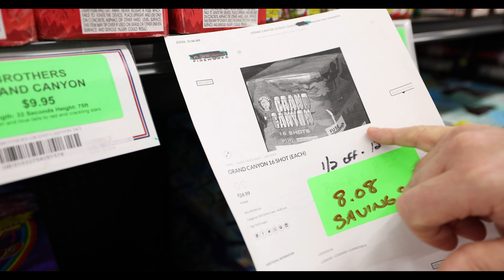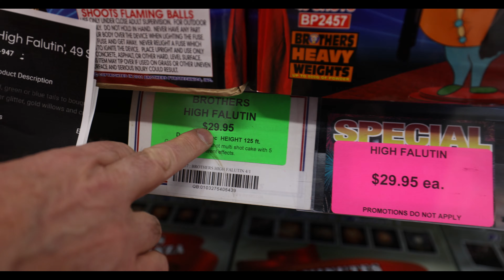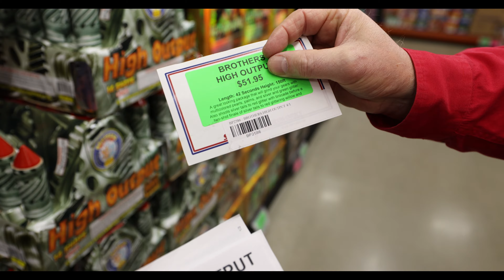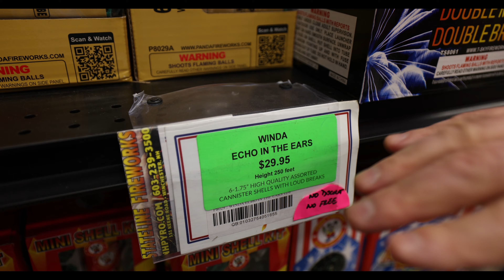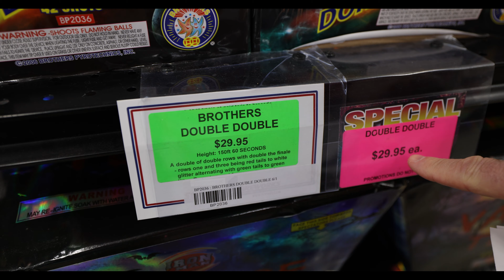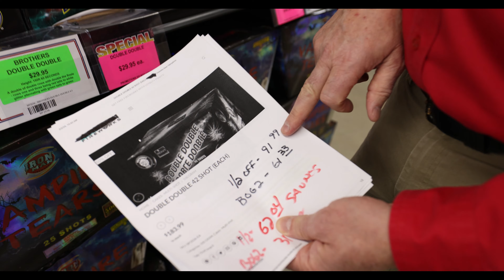Stateline Fireworks 2024 Walkthrough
A waklthrough of our Winchester NH store for 2024.